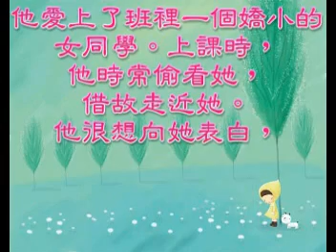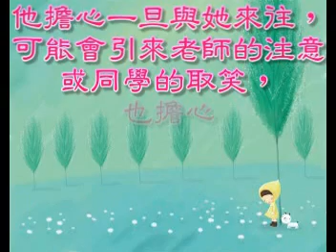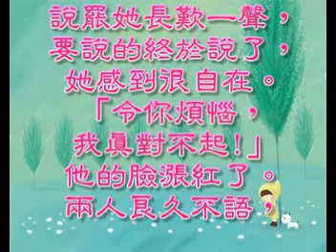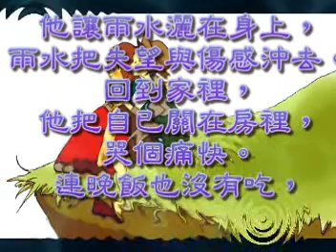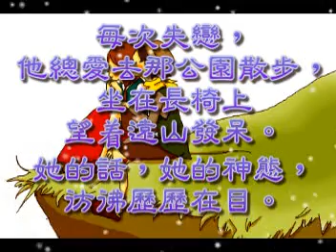影片式散文~情似餘雨 (愛情小品)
影片式散文 聲畫散文 情似餘雨
來自 心靈叢書 該把生命整理一下 作者 : 曾繁光

經小雲題點